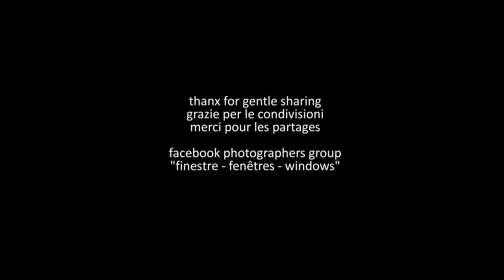1326. 20161028 - Nadia Modica - Cinema sotto le stelle - montage Arcangelo Vincent Scalici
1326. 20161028 - Nadia Modica - Cinema sotto le stelle - montage Arcangelo Vincent Scalici - gruppo facebook "finestre - fenêtres - windows" video non commerciale playlist: 8/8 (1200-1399) facebook "finestre - fenêtres windows"